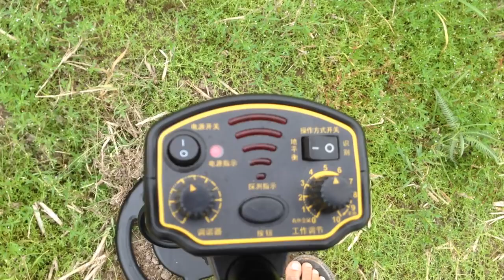gold - gold - gold- how to Searching for Gold with a metal detector